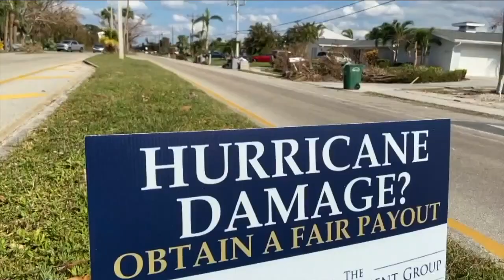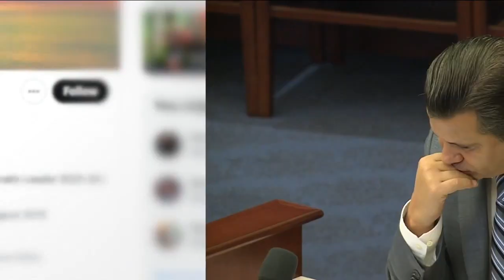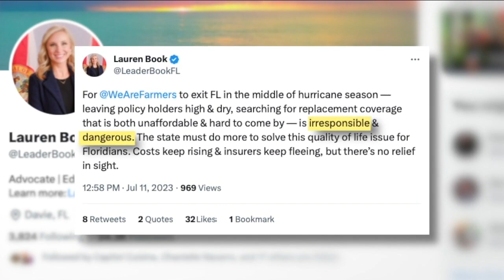Farmers Insurance discontinuing home, auto policies in Florida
Farmers Insurance Group says it's discontinuing Farmers-branded home, auto, and umbrella policies in Florida.   Capitol Reporter Forrest Saunders is in Tallahassee as yet another departure rocks the state.